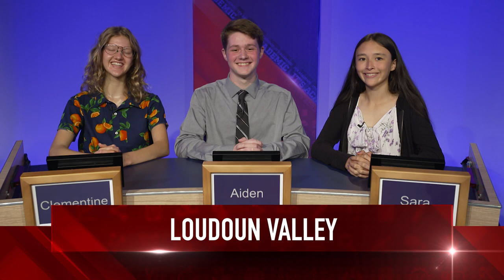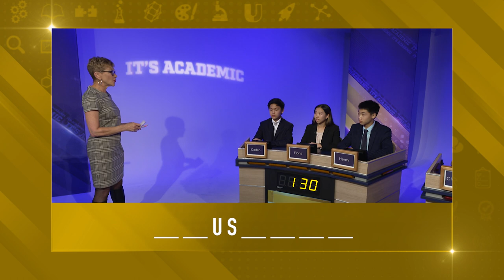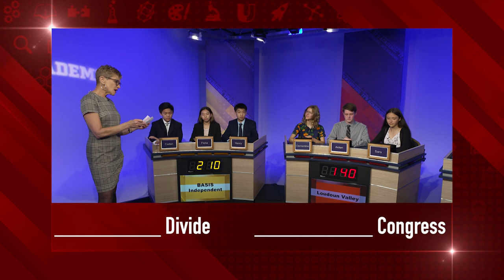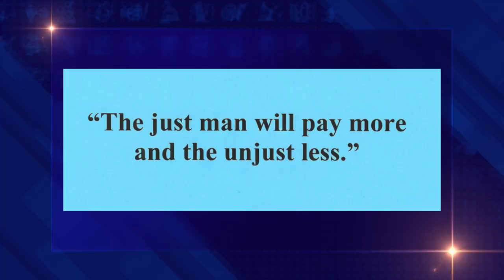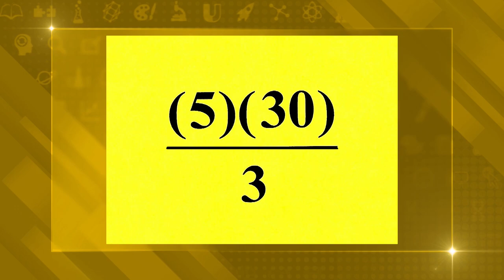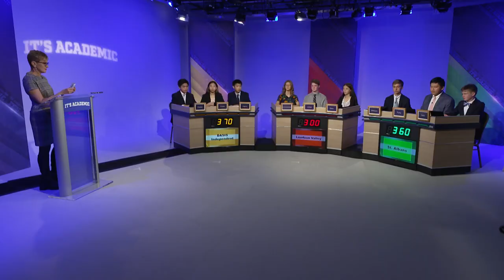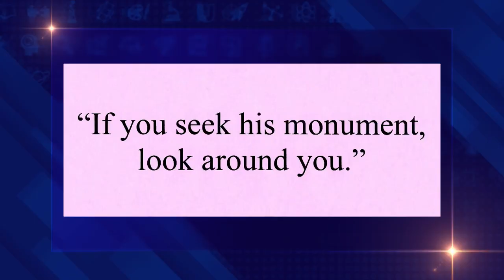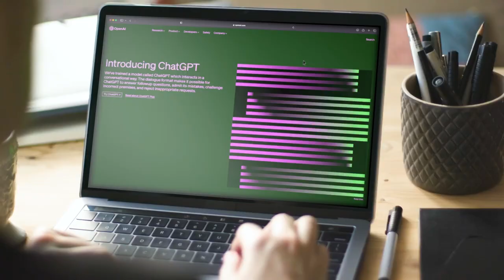It's Academic: BASIS Independent McLean, Loudoun Valley and St. Albans | November 25, 2023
Students from BASIS Independent in McLean, VA; Loudoun Valley High School in Purcellville, VA; and St. Albans School in Washington, DC square off on IT'S ACADEMIC!

The Guinness Book of World Records has recognized IT'S ACADEMIC as the world's longest-running tv quiz show. Started back in 1961, the weekly program features teams from Washington DC metropolitan area schools -- public, private, parochial, charter, urban, suburban and rural. Host Hillary Howard leads the teams through a fast paced academic competition, testing their knowledge in a wide range of subjects including math, literature, science, history and more. The high school quiz show is filmed before a live studio audience and broadcast on WETA PBS and WETA Metro. IT'S ACADEMIC is produced by Altman Productions in association with David M. Rubenstein Productions.